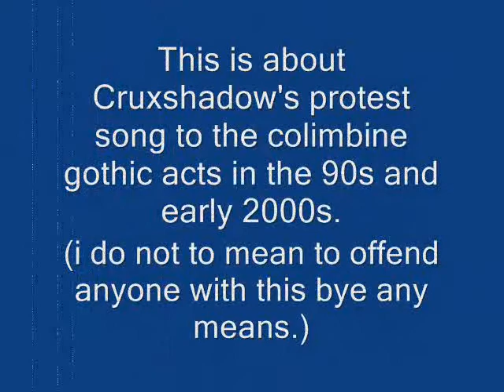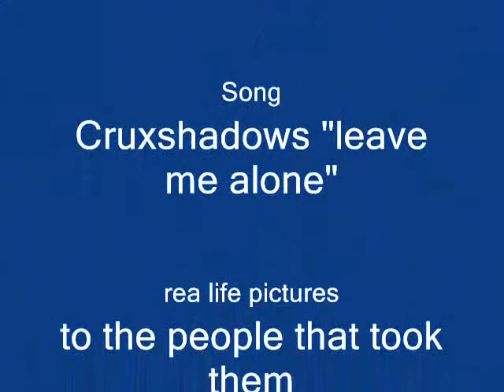CXS - Leave Me Alone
i did this video awhile back sometime in 2006 about the columbine thing that happened in 1999. the music and pictures do not belong to me.

this is a fan video for the song Leave Me Alone by he Cruxshadows.